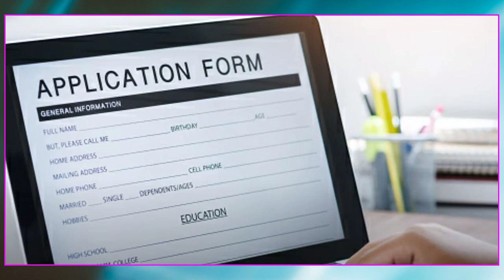మీ మనస్సులో ఉన్న భాధను సైతం చెదరగొట్టి నెలకి 35000 జీతం ఇచ్చే అద్భుతమైన ప్యాకింగ్ జాబ్ ఇదే | Jobs